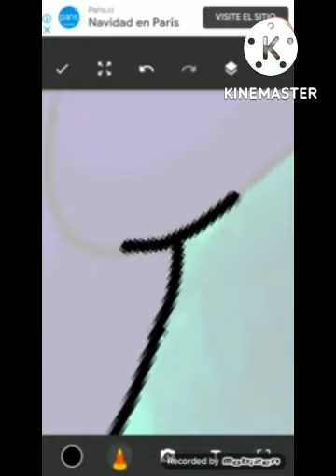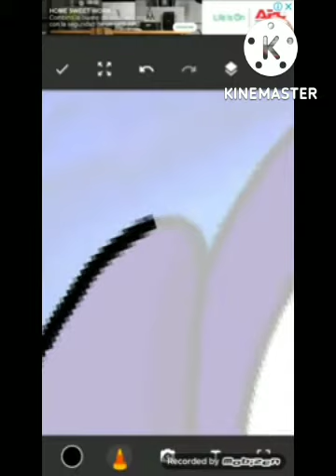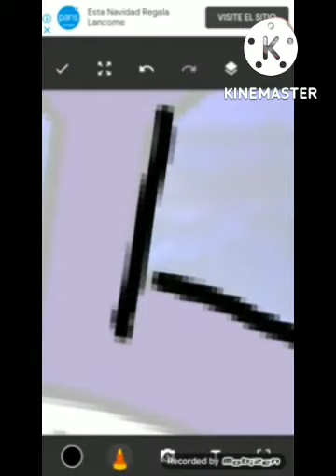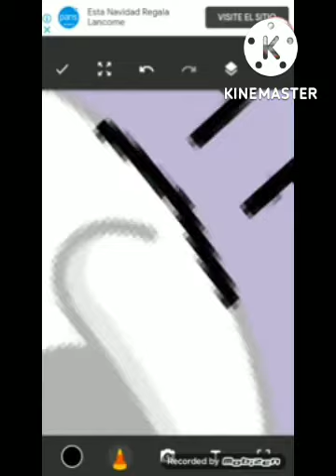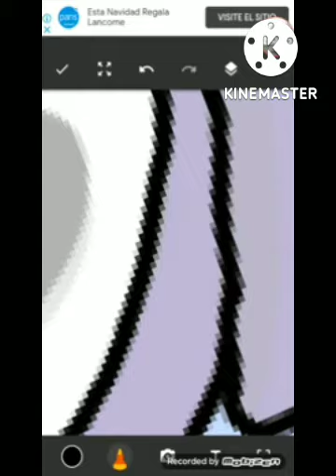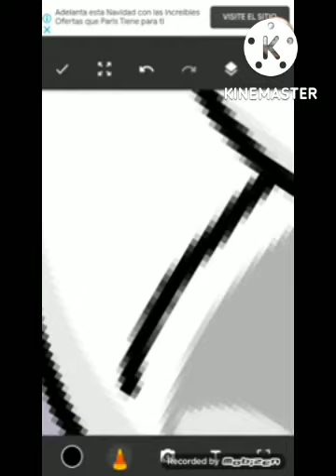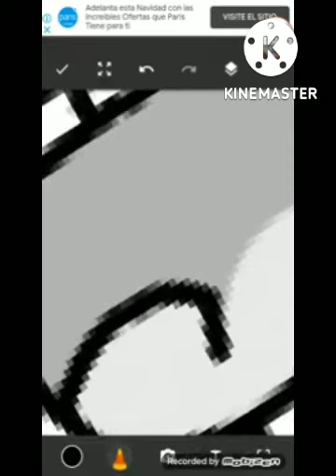sqeedpint Slendytubbies tinky winky